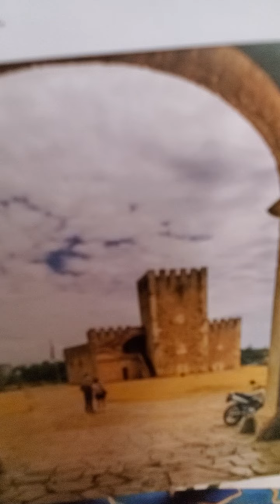isaiah 17 esv an oracle concerning Damascus